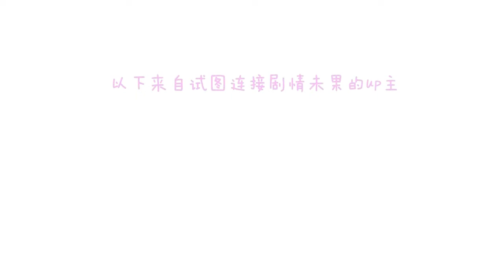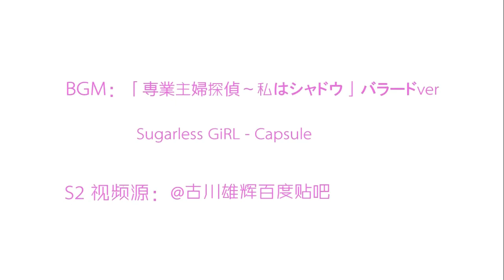[一吻定情1&2/Itakiss1&2] Sweet is pleasure after pain [BG][FMV]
[150302]previous mv~